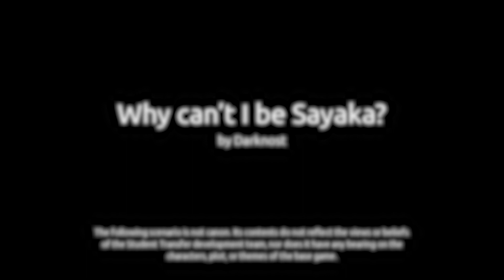Student Transfer | Why Can't I Be Sayaka | FTF Possession Scenario | Part 4 | Gameplay #446